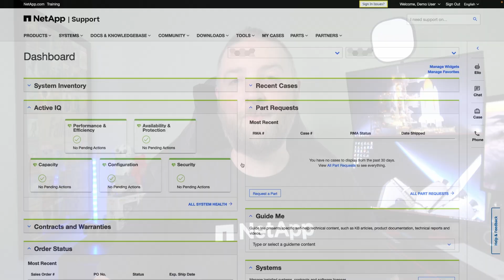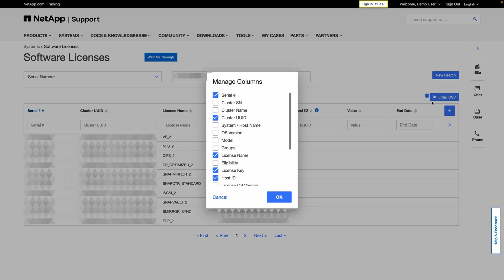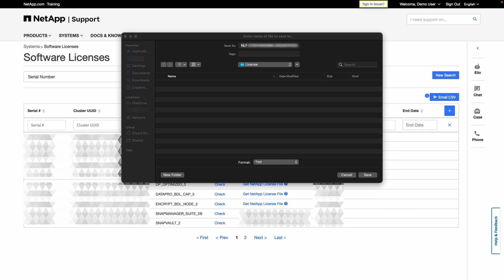License Files in ONTAP 9.10+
Beginning with ONTAP 9.10, all licenses are delivered as a NetApp License File. NLFs can enable one or more ONTAP features, depending on your purchase. You can retrieve NLF licenses from the NetApp Support Site by searching for the system (controller) serial number.

@netapp NetAppAssist NetAppKB DISCLAIMER: NetApp provides no representations or warranties regarding the accuracy or reliability or serviceability of any information or recommendations provided in this video or with respect to any results that may be obtained by the use of the information or observance of any recommendations provided herein. The information in this video is distributed AS IS and the use of this information or the implementation of any recommendations or techniques herein is a customer's responsibility and depends on the customer's ability to evaluate and integrate them into the customer's operational environment. This video and the information contained herein may be used solely in connection with the NetApp products discussed in this video.